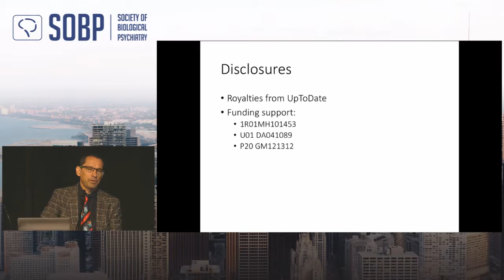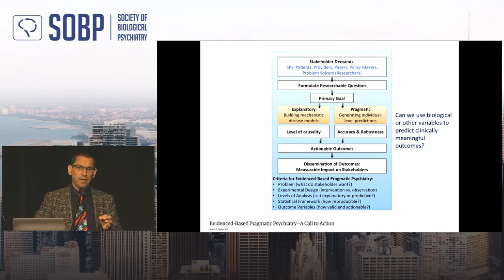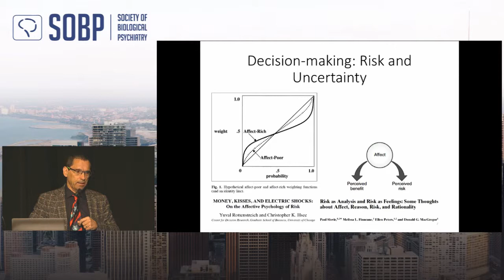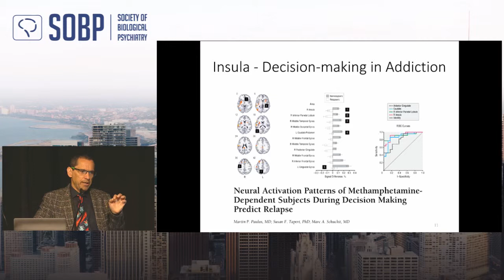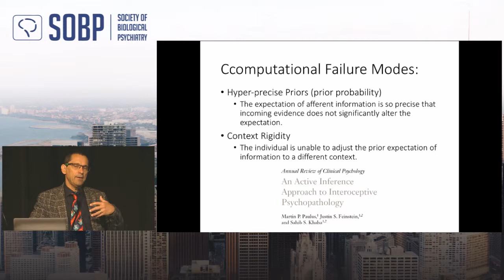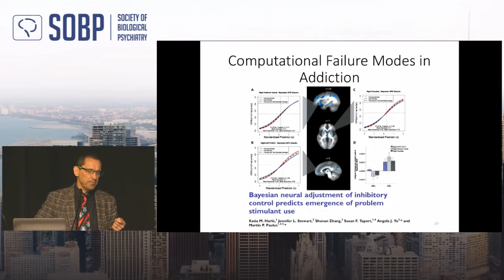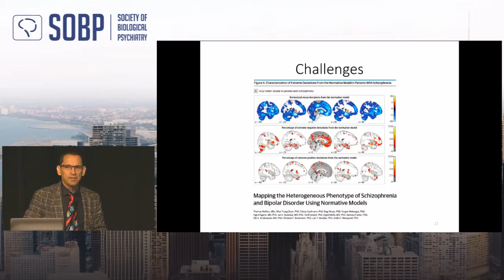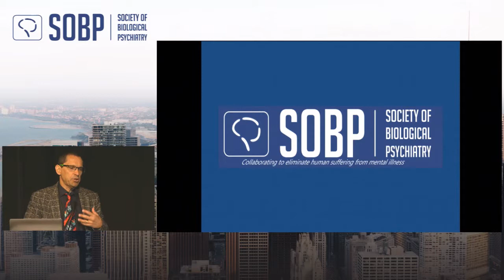74th SOBP Annual Meeting Plenary - Decision-Making and Computational Psychiatry - Martin Paulus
Plenary talk by Martin Paulus from the Laureate Institute for Brain Research during the 74th SOBP Annual Meeting in Chicago, Illinois from May 15 - 18, 2019.

The past twenty years have seen a surge of interest in understanding decision-making in mathematics, psychology, economics, social sciences, and also in psychiatry. Two complementary approaches have emerged as the theoretical underpinning for decision processes: within the framework of reward and value, decision-making has been conceptualized as the selection of actions that maximize gains and minimize losses; in comparison within a Bayesian framework, decision-making is the process of selecting an action based on inference that provides the most predictive outcome within an uncertain world. Thus, dysfunctional decision-making can be understood as a breakdown of adaptive value representation or as the consequence of making improper inferences about the true state of the world. Together, these frameworks provide powerful explanatory approaches to conceptualize processing dysfunctions in psychiatric conditions that can be transdiagnostic and quantitative. Indeed, both value-based dysfunctions and incorrect inferences have been identified for a variety of psychiatric disorders ranging from substance use to schizophrenia. More research will be necessary to ground these processing dysfunctions in neurobiology that can be the target for novel interventions. At the same time and within a pragmatic framework, there has been a surging interest in the use of machine learning to generate individual level predictions that have clinical utility. These approaches have capitalized on advances in statistical learning to move beyond establishing general relationships between variables of interest to using many variables and statistical models that optimize the tradeoff between precision and robustness when predicting individual psychiatric outcomes. These approaches have yielded predictions for medication selection, relapse or recurrence of disorder status, and even risk for suicide. However, the lack of a conceptual processing model underlying  these approaches have limited our understanding of these prediction tools. In this review, examples of both approaches will be presented, strengths and limitations will be highlighted, and opportunities for future research will be emphasized. Taken together, decision-making has been a useful construct to integrate both explanatory and pragmatic approaches in psychiatry to improve  our understanding of these disorders and making research results useful for clinicians.